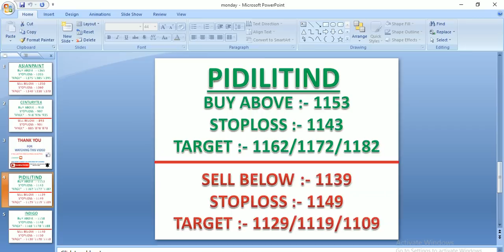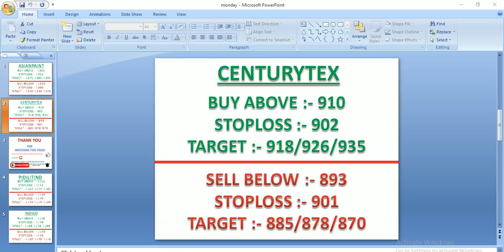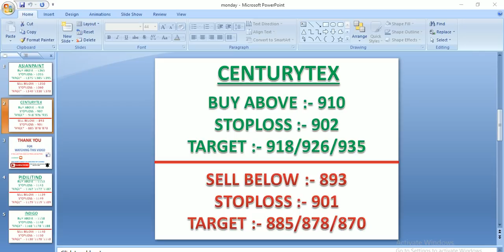# 56 || INTRADAY TRADING TIPS FOR TOMORROW 26/12/2018 || STOCK INTRADAY TRADING IDEA EXAMPLE